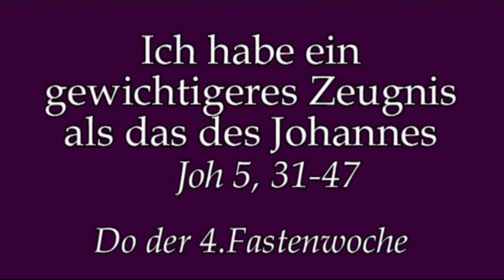Gott verlangt ein Zeugnis der Wahrheit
Predigt von Rektor Dr.Johannes J.Kreier am Do der 4.Fastenwoche 2018 im Kloster am Rande der Stadt/ SB .